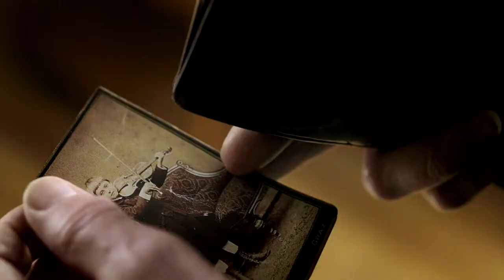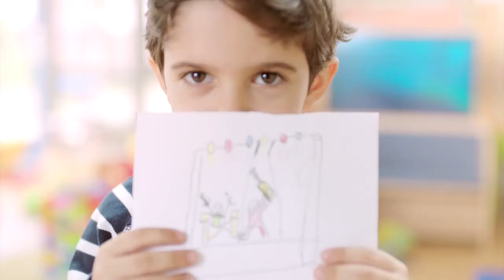Neuer Imagefilm der Hochschule Fresenius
Die Hochschule Fresenius startet bundesweit eine groß angelegte Kommunikationskampagne mit dem Claim "Zukunft ist, was wir aus uns machen". Kern der Kampagne ist der neue Imagefilm, der ab dem 8. Juni 2017 im Vorprogramm ausgewählter Kinos laufen wird.